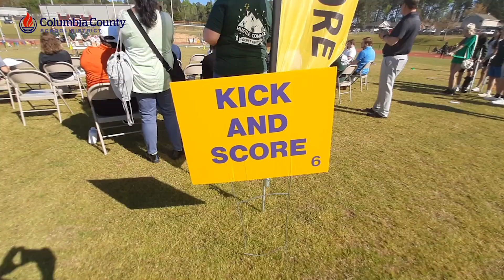2023 Special Olympics - Columbia County School District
Over 304 athletes from the Columbia County School District participated in the 2023 Special Olympic Games held Friday, March 24th at Lakeside Park in Evans, Georgia. Riverside Middle School students held a clap-out to encourage their athlete representatives as they prepared to travel to the Games.  The Athletes prepare for the games throughout the year in their special education classes and at sponsor facilities in the community. The Games give them a chance to show off their skills and earn recognition for their accomplishments.  Teachers, friends, and family gather to support their student-athletes, but also to come together as a community.